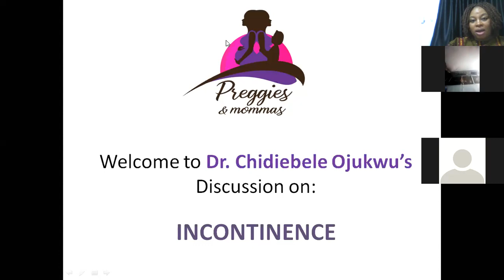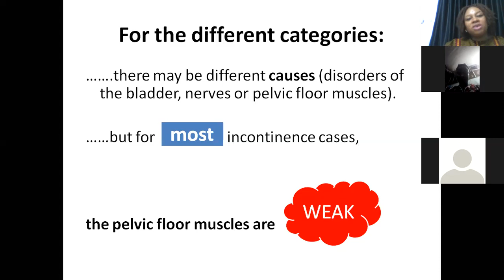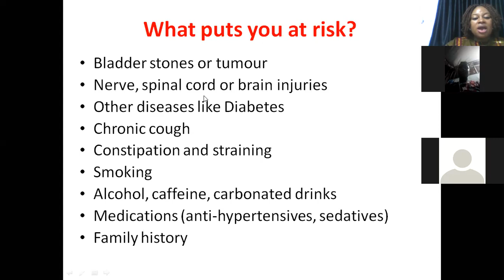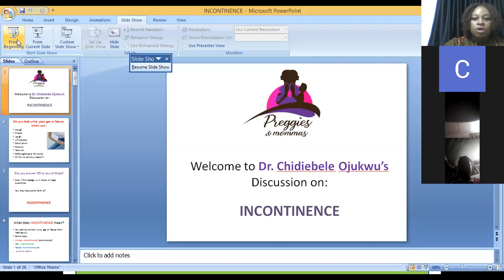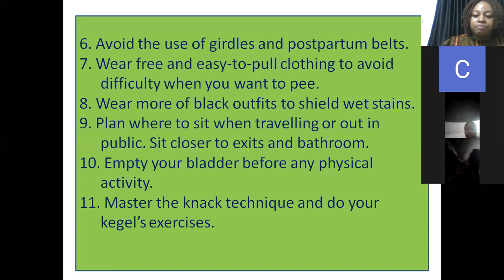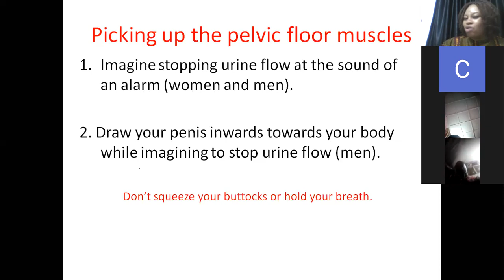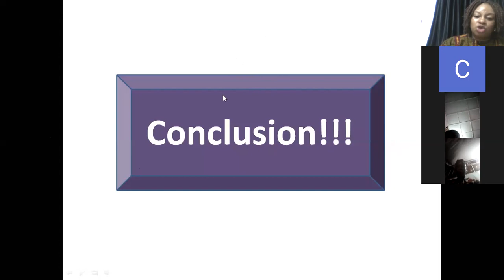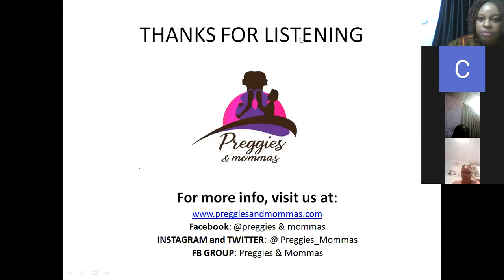INCONTINENCE RECORD 2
This is a general discussion on INCONTINENCE.
This video gave a general highlight of what incontinence is, its categories, coping strategies and basic techniques for its management.

In summary, this presentation is an enlightening program to create awareness on incontinence.